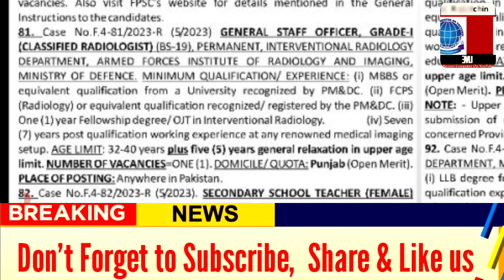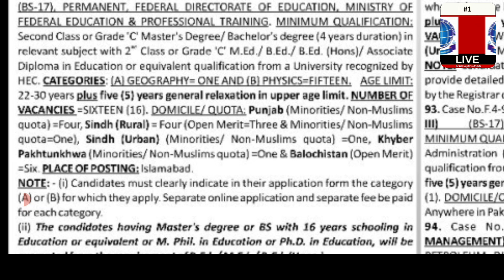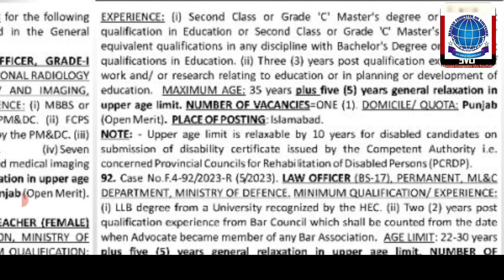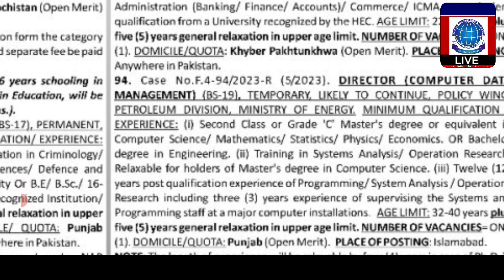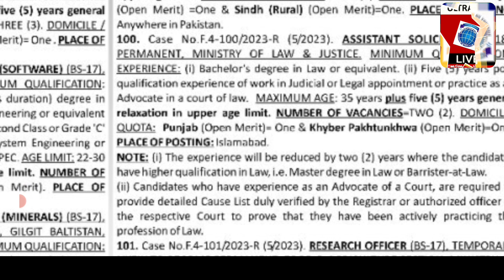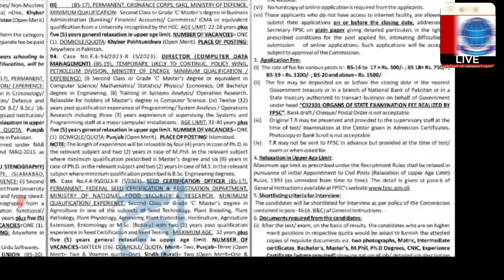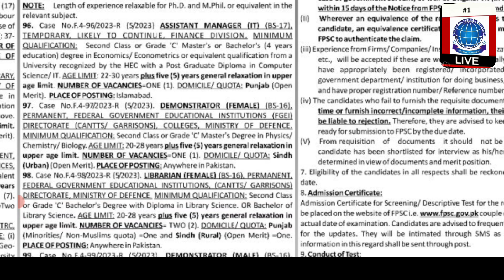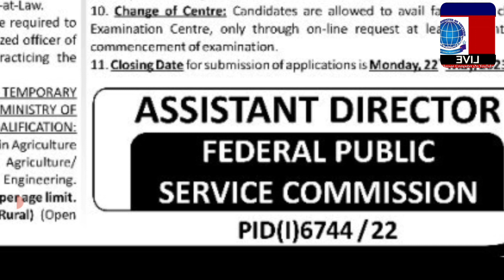FPSC New Jobs for Bachelors, Masters and Post Graduates Details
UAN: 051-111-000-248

Consolidated Advertisement No. 5/2023 EXPERIENCE Second Class er Grade Masters degree or equivalent malification in bucation or Second Class or Grade Master's Degree or equivalent qualifications in any decline with Rachelor's Degree or equivalent

intending and dates may apply on-line upto 22 Mar 2018 for the following

NOTE per apo kmetis lavable y ten (10) years for gabled candidates on

vacances. Also in IPSC's weiste for details mentioned the General

submission of disability certificates issued by the Competent Authority i Concerned Provincial Counce for habitation of heated

81 Case No 4-8/2003 (5/2029) GENERAL STAFF OFFICER, GRADE qualifications in Education 0 Three (3) years post qualification experience of (CLASSIFIED RADIOLOGIST)(5) PERMANENT, NTERVENTIONAL RADIOLOGY work and/or research stating to aducation or in planning or development of DEPARTMENT ARMED FORCES INSTITUTE OF RADIOLOGY AND IMAGING, education MAXIMUM AGE: 35 plus five years general relati MINISTRY OF OFFENCE MINIMUM QUALIFICATION EXPERIENCE (MBB or soper age limit. NUMBER OF VACANCIES-ONE (3) DOMICILE CUSTA Punj equivalent qualification homa University recogned by PMDCFCPS (Open Mer, PLACE OF POSTING (Radiology) or aquivalent qualificato recognized/registered by the PMBDC) NOTE: Upper agent mast by year for diutilad confitues in all canes eligibility of the candidates shall be determined as per Commision's One owshipg/Off in t (7) years pond quication working pence at ingred medical imaging setup AGE LIME 32-40 years plus five (5) years gurul relaxation in upper age limit. NUMBER OF VACANCIES ONE (1) DOMICILEZQUITA; Punjab Mertti PLACE OF POSTING: Anywherein akta.

IMPORTANT INSTRUCTIONS FOR SUBMISSION OF APPLICATIONS

1. Observance of Generatinstructions:

Sen submission of dissitty cuts lund by the Competent Authority in potioy take down in General mucio de FPSC Web Condit Province Council of PCRP we advised to go through the sad General Instructions update themselves 52 Case No F4-97,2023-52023 LAW OFFICER 185 17 PERMANENT MISC before . DEPARTMENT MINISTRE DE DEFENCE MENNUM QUALIFICATION/EXPERIENCE: 2 Procedure to obc LLB der from a University is by the HEC. ( Two (2) years post All applications mure be submitted online minugh PSC's website 82. Case No.F.4-82/2023 (5/20251 SECONDARY SCHOOL TEACHER EMAion experience from Bar Counel which that be counted from the date when Advocate became member of any Bar Asia AGE LIMIT: 22-10 years Candidates may ft on fine potication only are within the closing slain: is five (5) years general relaxation in upper age limit, NUMBER OF in order to rectify any en/o VACANCIES TWO (2) DUMIKILL DUCA Punjab Down Mer-One & Sindh (Urbant Open Mer-One PLACE OF POSTING AWwhere in Pakistan NOTE: Candidates who have experience as lawyer of a Court are reqated to provide detailed Causa and a Cartifice of having active practice
085-17), PERMANENT FLOCAL DIRECTORATE OF EDUCATION MINISTRY of FEDERAL EDUCATION & PROFESSIONAL TANNE MINIMUM QUALIFICATION Second Class Matters Degre/celor's degreeyan duration relevant subject with 2 Class Gade M/BE/Axi Diploma Educanon or equivalent qualificacion from a university recognized by HEC. CATEGORIES: AL GEOGRAPHY ONT AND INSCREEN AGE LIMIT 22:30 yours use (5) yours general relation in upper age lavit. NUMBER OF By the Registrar ofpective Court VACANCIES SIXTEEN 1241, MICKOUP (Minormes Non-Muslims 3 CF4-99/2003-815/2013) ORDNANCE MANAGEMENT OFFICER (GRADE quota) Four, Sindh (Rural) Four (Open MeriTies & Minorities/ Non-Muslims 185 171 PERMANENT CRONANCE CORPS CHO MINISTRY OF DEFENCE (VI) Nahardcopy of chinesepleation and from the applicants quota One) Sindh (Urban) (Minontim/ Nun Mislim quotal Ore, shyber Pakhtunkhwa (Minano-Musique)-One & Salochistan(Open Merk) Administration (Banking/France/Account/Commerce/ CMA or equivalent S PLACE OF POSTING NOTE: 10 Candidates must clearly indicate in their application form the category The 5) years guerrelation in upper gulimit. NUMBER OF VACANCIES-ONE